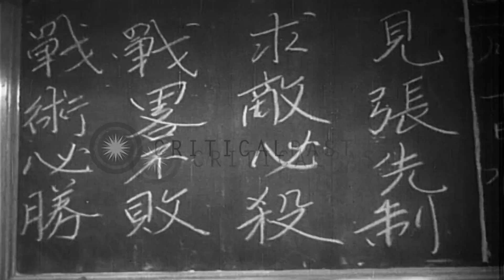A man collects fish swept by water on the deck and crewmen dine aboard a Japanese...HD Stock Footage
A man collects fish swept by water on the deck and crewmen dine aboard a Japanese submarine underway in the Indian Ocean.

Activities aboard a Japanese submarine underway in the Indian Ocean during World War II. A cook empties a carton and takes out tins. He opens a tin and pours sea food in a basket. A man collects fish swept by water on the deck. Crewmen dine. Bottles of vitamin tablets kept on the dining table. A doctor examines a crewman. Location: Indian Ocean. Date:  1942.

57,000+ broadcast-quality historic clips for immediate download.